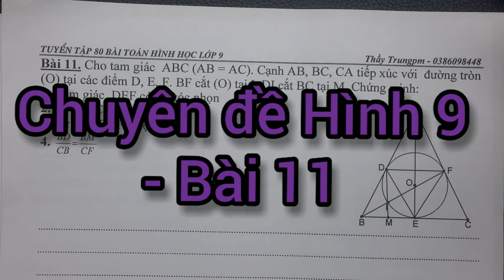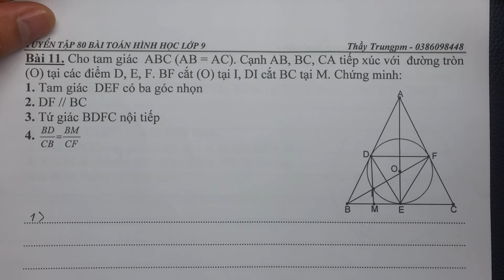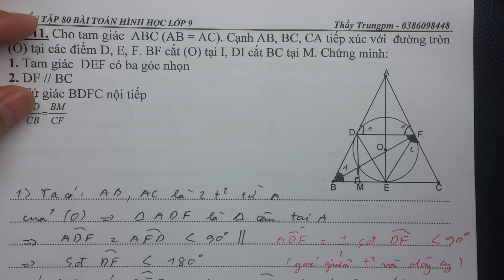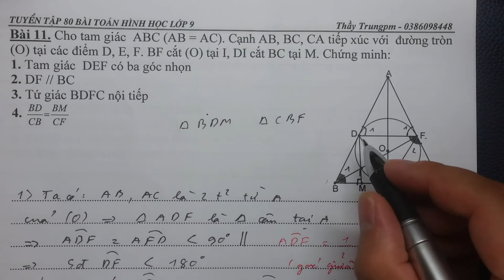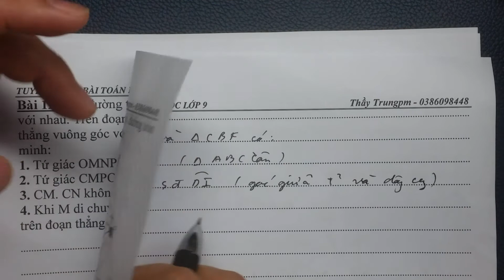Chuyên đề Hình 9 - Bài 11